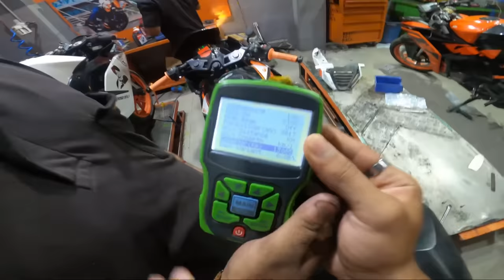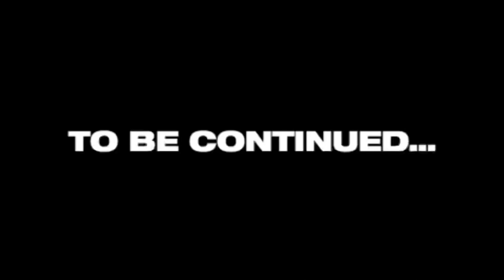DRUNK CAR DRIVER se hue ladai😰 Billorani kharab hogai😭 khajjal kardiya😭 Training back workout ❤️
*Mic 🎤
👉Rode LAVGO ( LINK :- Rode LAVGO Lavalier Go Professional-Grade Wearable Lapel Microphone

*Editing Device
 👉 One plus Nord ( Android )

*Editing App
  👉KINEMASTER

*Thumbnail editing
   👉Pics Art.

👉 ( Aalyan vlogs )

      Aalyan Vlogs 🙏